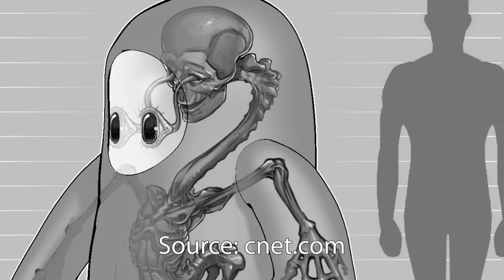Is FALL GUYS better than AMONG US?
Yeah, we're talkin' Fall Guys and Among Us—all you crewmates and imposters better choose a side!

Big Brain Time Debate Podcast is a nonprofit podcast specializing in argumentation upon superfluous topics. Best enjoyed while consuming a grain of salt or two.